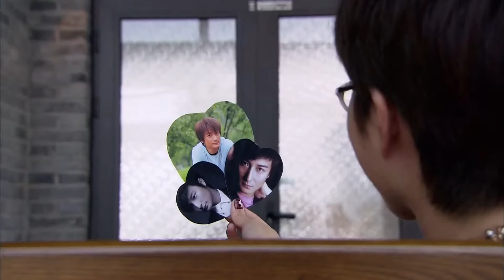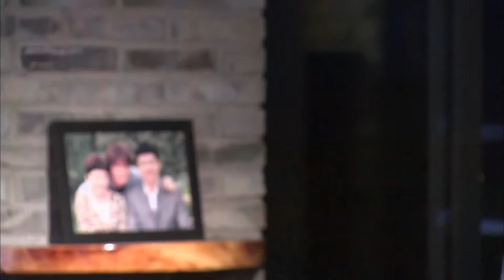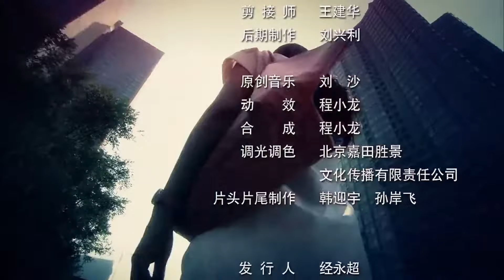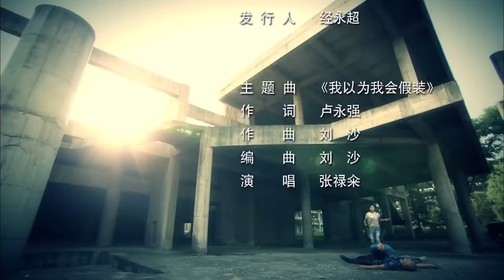【都市情感剧】《不负你情深》第19集 | 豪门公子因为不满联婚成为落跑新郎假装穷小子与天真灰姑娘发生一段美好浪漫的爱情